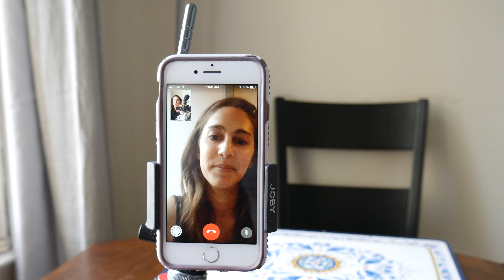the book that changed my (professional) life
This video is about one of my absolute favorite books, Setting the Table by Danny Meyer—and also about the one and only time I have ever been speechless :O

Huge and special thanks to my good friend Sara Goodison, who makes a wonderful cameo in this video all the way from Berlin to tell the story of how we met one of our role models :)

Link to buy 'Setting the Table'